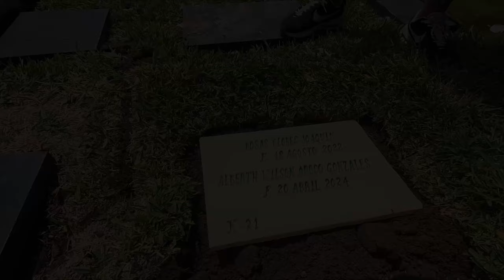NADIE ES ETERNO / RECORRIDO Y ENTIERRO /ALBERTH AROCO / XIOMARA PRODUCCIONES HD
PRESENTES HASTA TU ULTIMA MORADA ALBERTH 🔴🔴
   SIEMPRE  PRESENTE
Video : Alexander Moreno📽
VIDEOS EN EL CANAL DE YOUTUBE